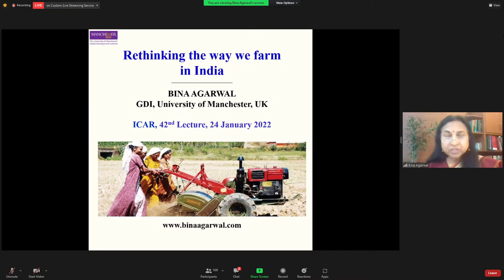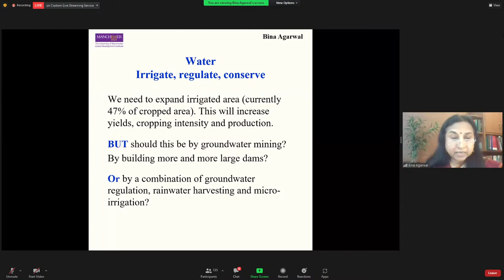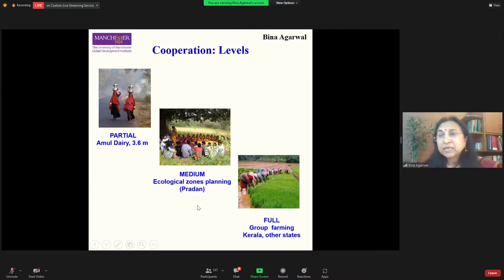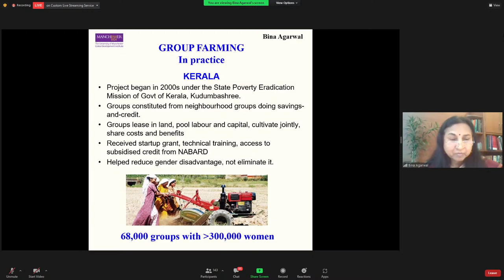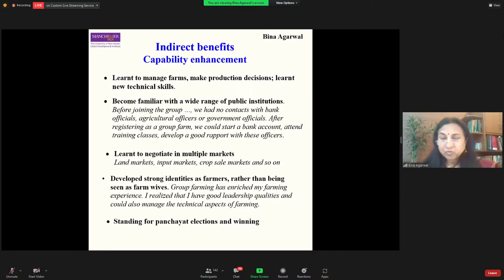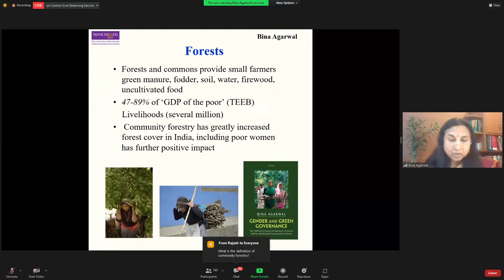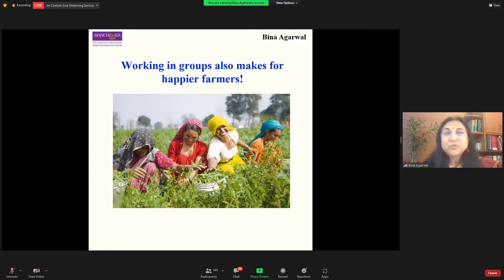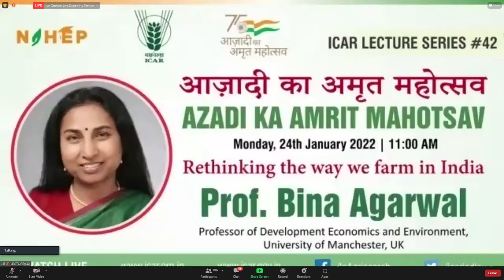Rethinking the way we farm in India by Prof. Bina Agarwal